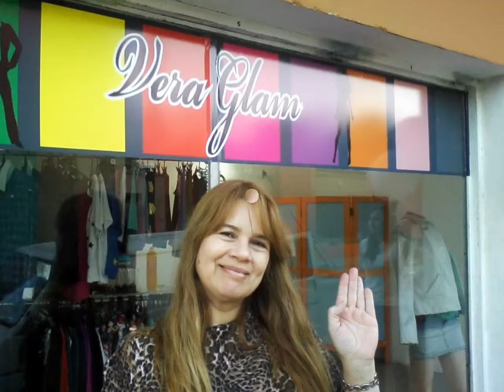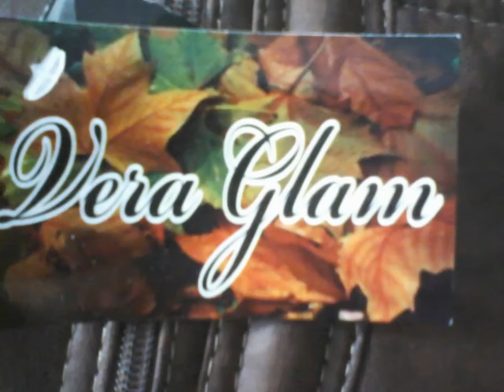Vera Glam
Este vídeo se ha realizado con el creador de presentaciones de diapositivas de YouTube UN SENTIDO A LA VIDA
INAUGURACIÓN DE LOCAL DE MODAS.